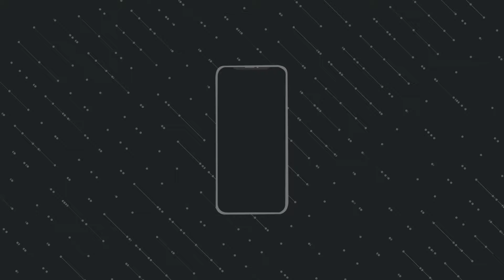Omicron Covid Variant & more [Weekly Gossips : 77]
pc specs

processor corei5

RAM 8GB

HDD 500GB

twitter shamoeelvlogs

::::::::: Time Stamps :::::::::::
0:00 Intro
0:24 Omicron Covid Variant
2:11 America & Russia
3:50 Talking With Birds
5:04 Russia & Pakistan
6:41 Outro (Subscribers ki bheeg)